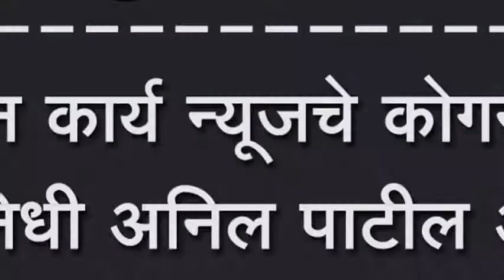महान कार्य न्यूजचे कोगनोळी प्रतिनिधी अनिल पाटील आदर्श पत्रकार पुरस्काराने सन्मानित